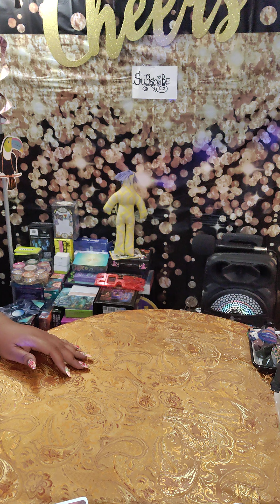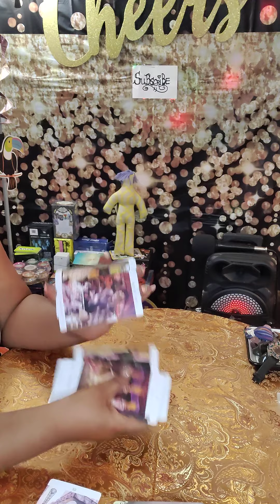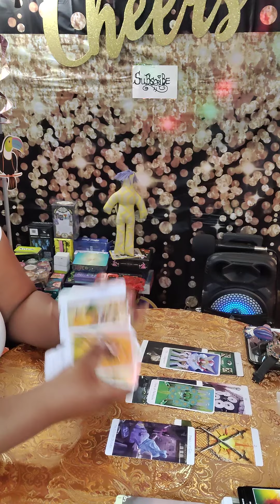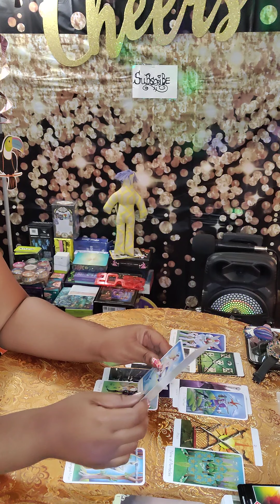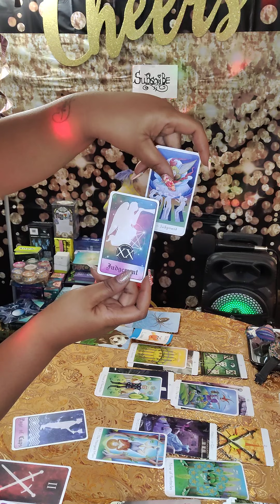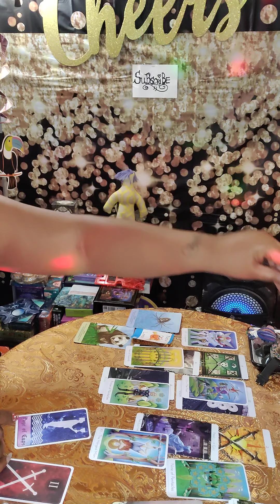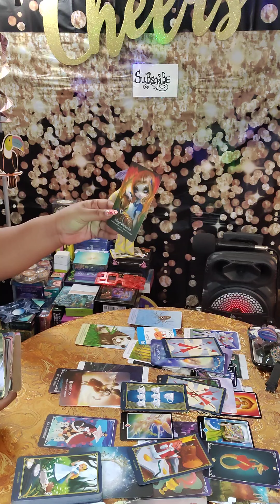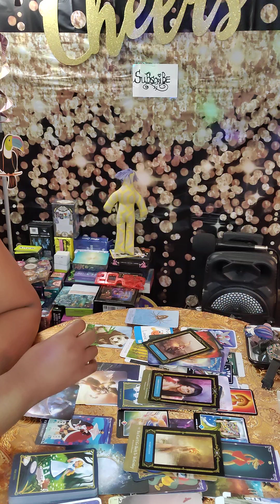Divine Feminine 🔮 KARMIC Cycle🎊 Release 2022🎊 They Kept Hidden 🤥 Blames Others 👈Got Problems 💌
21+ Warning Entertainment Expressive Language
*Trigger Alert 📢
metaphor simile figurative literally in and out of context  folklore POSSIBLE/ TRIGGERED ALERT!!
Timeless

Month of January 2022
Strong Intense Earth Energy
Moon: Cancer ♋  Sun: Capricorn ♑
New Moon: Capricorn ♑

sophisticated Independence and ability to do what you want, adventurous, risk takers, having sharp business sport mentality, Values

☄️🛸👽👾Hey U, We Mystic Martians speak many Languages multi dimination  perception we Clone into one of u if we choose so lower 3rd d frequency usually miss us 4th d.and higher telepathic telekinesis and teleportation is  my frequency .
agarthians, vegans, venusian ,and star seeds a returning energy session2

Bare With Me Everyone As I Learn names  places and things these  Levels Of Consciousness before You These Are Unfamiliar Galactic  Grounds Divine (Mother Earth Gaia) Support

Emergency🚨🚦🦺 Attention:
Energy Exchange 💱
123 Red light green

Second Channel: Here On YouTube

30min/60min/90min